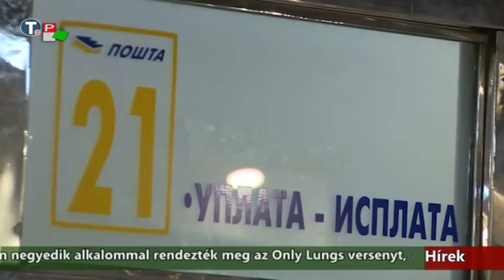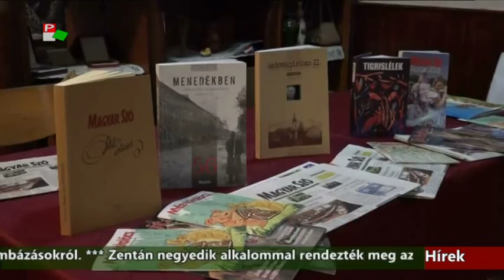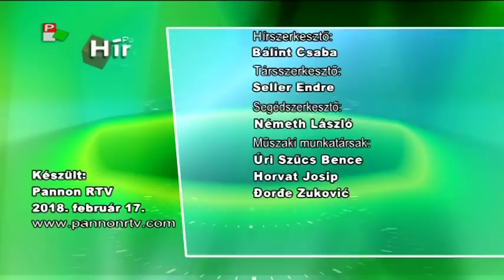Híradó - 2018.02.17. 17:30h